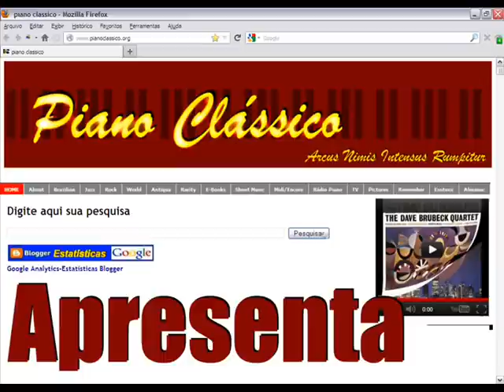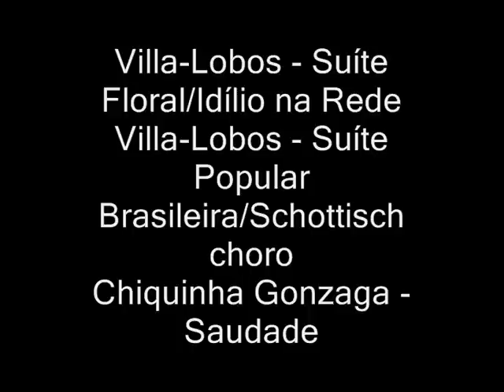Inimigo Meu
Essas belas imagens não são minhas. Apenas retirei fragmentos da Internet e os editei.
Todos os créditos, portanto, para os autores dos vídeos originais, dos quais somos tributários.